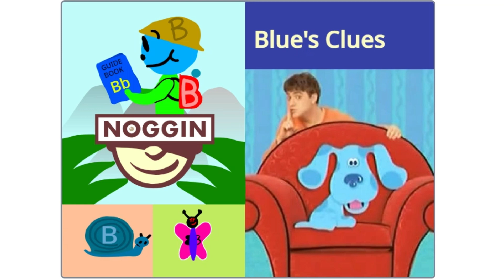Blue's Clues is next (letter b) ending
This was made from scratch.edu.
If you guys want to check my other projects out.

Thanks eneryone!